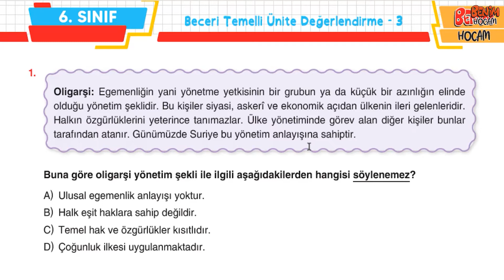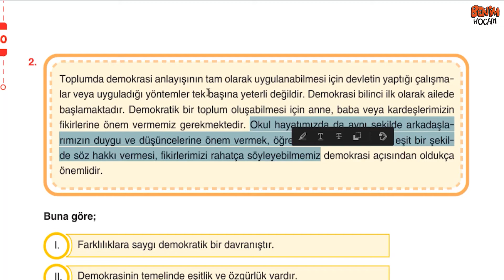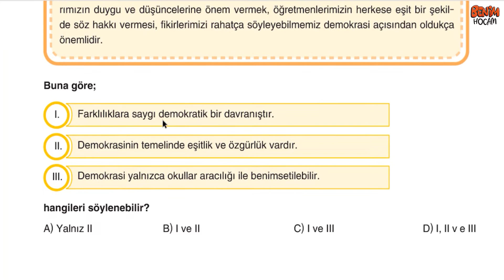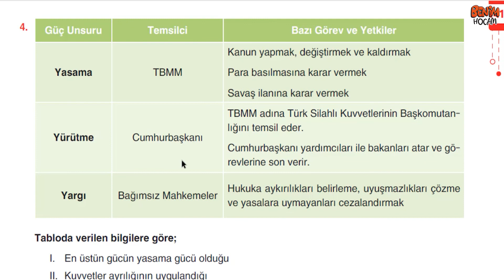60) 6. Sınıf Sosyal Bilgiler Soru Bankası - Ünite 6 - Ünite Değerlendirme Testi 3 - Metin URUK